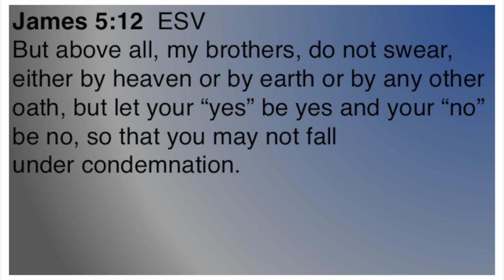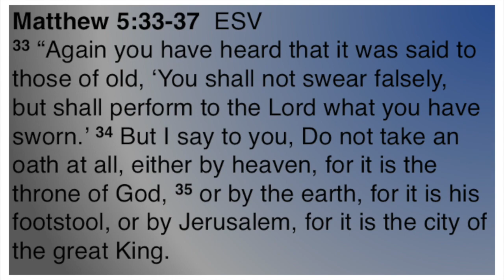What's Wrong with Swearing an Oath? (James - Video 42)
‘Let your “yes” be yes and let your “no” be no. Why? What’s wrong with swearing an oath?

See practical Bible lessons from the book of James for living the Christian life and growing spiritually as a follower of Christ.

Part of a series of short video Bible study lessons on the Bible book of James.